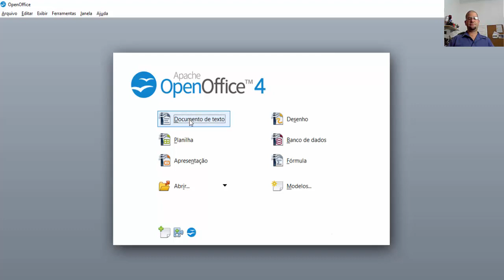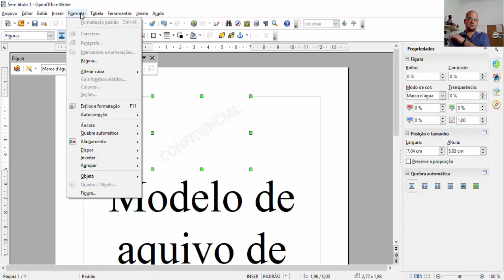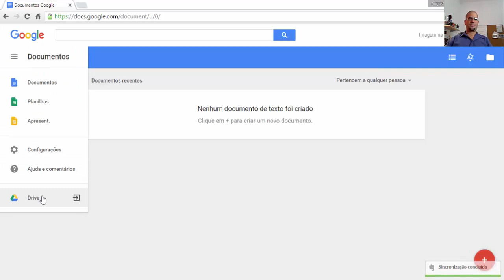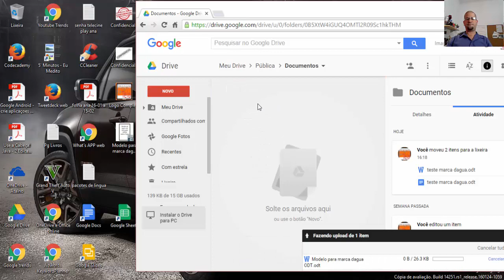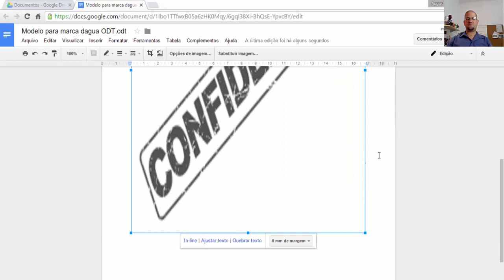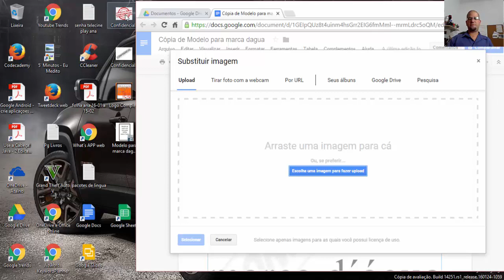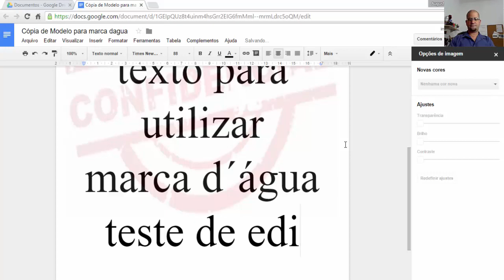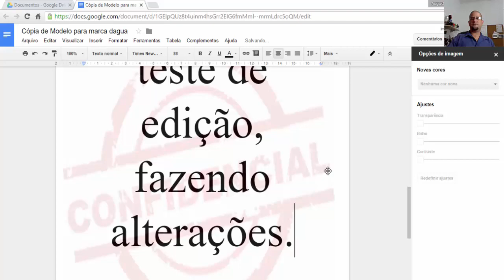Como adicionar marca d´água Google Docs Documentos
Neste vídeo mostro como adicionar marca d´água em um documento do Google Docs Documento.

Legendas em inglês e espanhol by Google Translate

Imagem na Teia

Vídeo aula, entretenimento, tecnologia, tutoriais, dicas,  como fazer.